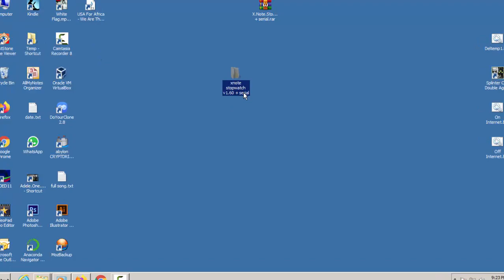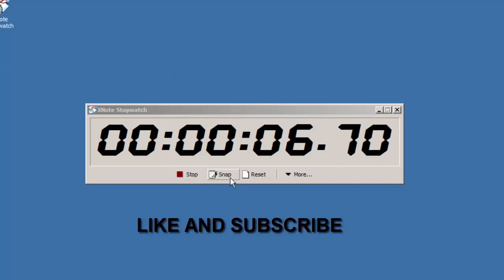XNOTESTOPWATCH 1.60 WITH SERIAL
XNote Stopwatch is a versatile and flexible multifunctional digital stopwatch / countdown timer / clock software for PC. Helpful for timekeepers at sport competitions, time tracking of work, or even as a metronome. The key features are:
Digital display like handheld stopwatches and clocks. But unlike those XNote Stopwatch can be resized to achieve any dimensions of digits: from fullscreen on a LCD TV (jumbotron) for public presentations like a 'stopclock', to tiny icon on your desktop as a reminder. Along with size, you can adjust colors, font, transparency, etc…

Stopwatch mode and countdown timer mode: When the timer gets to zero, it can sound a warning signal, play an audio file, run an application, and even command external devices!
Customization of displayed time: You can eliminate hours, minutes, and/or decimals, pad leading values with zeroes, customize decimals to represent 10, 100 or 1000 of second, 24, 25, 60 TV frames and so on. These changes are lossless and can be carried out at any moment.
Ability to capture the time at any moment (split time feature). The interval from a previous recorded time is calculated (lap time feature). You may add a comment to each noted time. Finally, the whole list of results can be copied through the clipboard for further processing. But it is even possible to record the time directly to a MS Excel cell without awkward export/import operations!